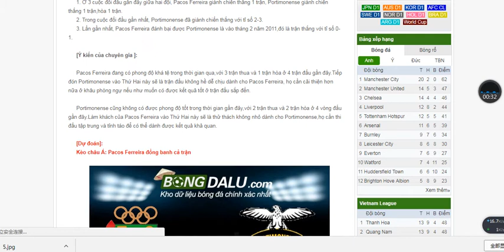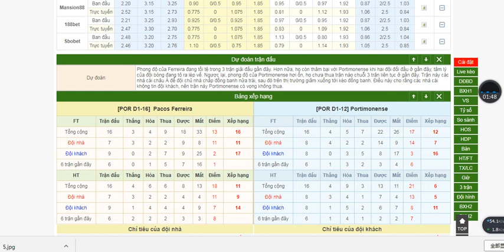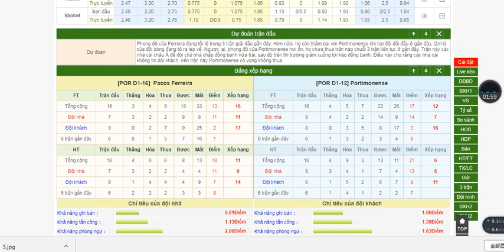Nhận định Pacos Ferreira VS Portimonense, VĐQG Bồ Đào Nha, Tỷ số 2-1